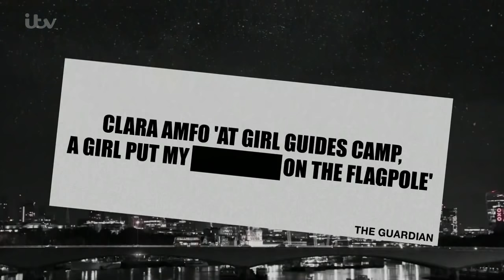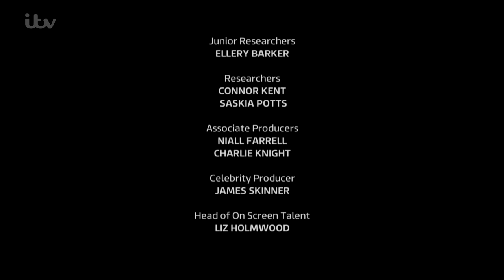Celebrity Juice S24E01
(Will Mellor, Clara Amfo, Tom Grennan, Jimmy Carr)